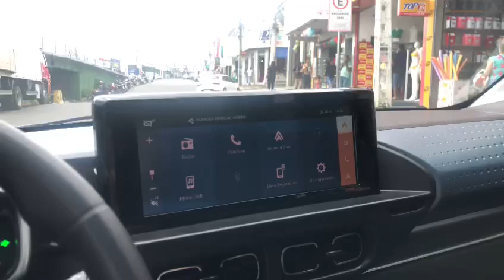Como estacionar o carro na vaga sem erros